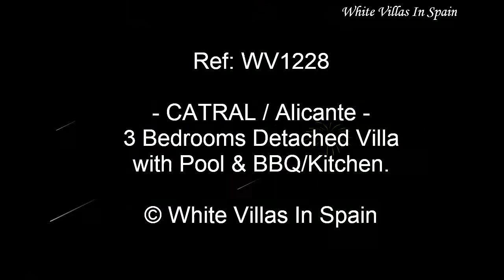CATRAL - 3 Bed Detached Villa with Pool, Off-road Parking, BBQ/Kitchen - (©WhiteVillasInSpain)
*** EXCLUSIVE SALE ***

Set in the countryside of Catral, close to Dolores Town, is this Detached Villa of 159m² with Pool and a solarium of approx. 35m² containing a storage area and a water tap.

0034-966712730